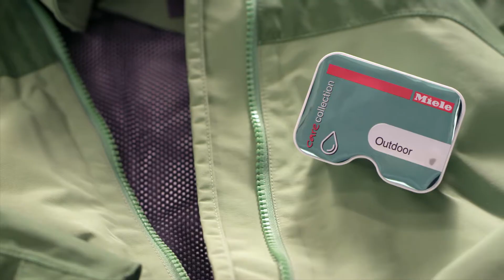Miele CapDosing 2018